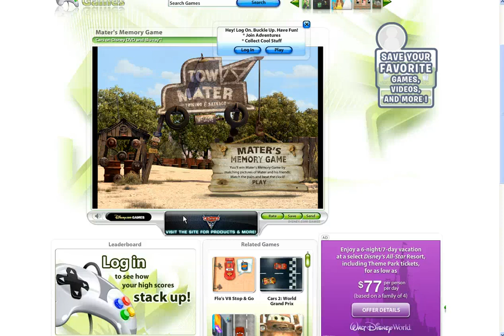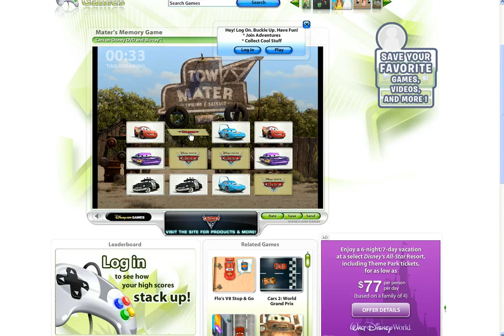Tow Mater Memory Game from Disney.com